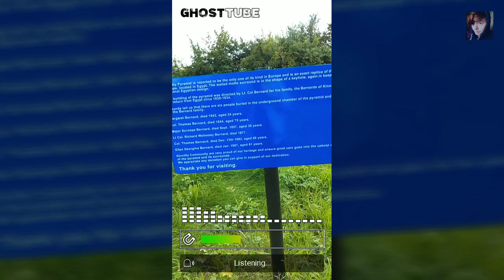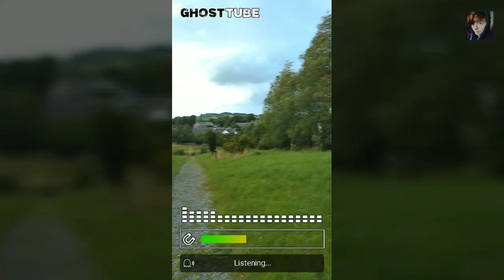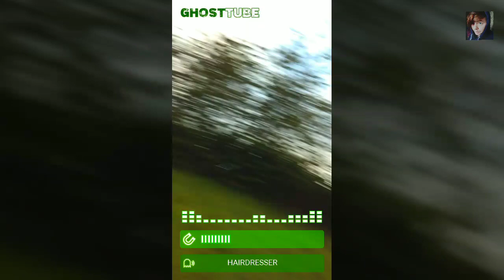HAUNTED PYRAMID IN IRELAND Let's Investigate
The Haunted Pyramid Tomb
A History
Pyramids have been used as burial tombs for almost 5,000 years, beginning with the ancient Egyptian pharaoh Djoser. A few thousand years later, a 19th century Irish nobleman may have seen the pharaoh’s extraordinary mausoleum, and thought, “I could use one of those myself.”

The result, if the tale be true, is the burial pyramid in the village of Kinnitty, in Ireland’s central Offaly County.

It’s not exactly clear that the Kinnitty pyramid was directly inspired by a visit to the great pyramids of Egypt, but here’s the connection: The Kinnitty version is the burial tomb of six members of the Bernard family, once the wealthy landowners of nearby Kinnitty Castle (sometimes called Castle Bernard). It’s thought that the master of the Castle, Lt. Col. Richard Wesley Bernard, did a tour of duty in Egypt in the early 19th century where he likely would have seen the architecture of the ancients. Being trained in engineering and architecture himself, it may have inspired his embarking on the construction of a 30-foot pyramid in the graveyard of Kinnitty’s village church.